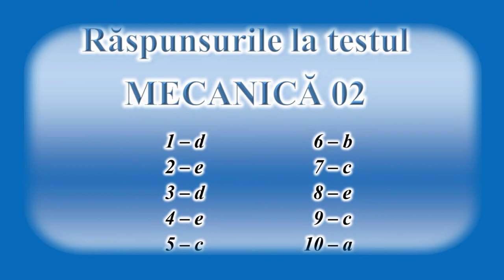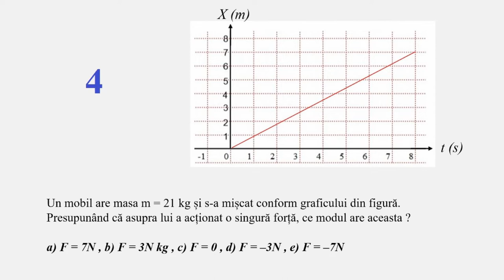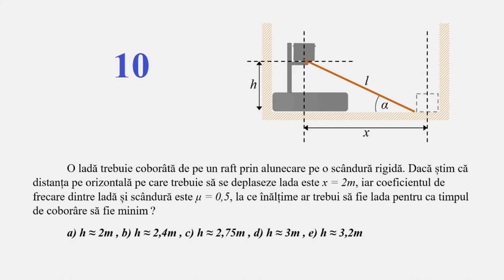TESTE DE MECANICĂ - 03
Testul conține, ca de obicei, 10 întrebări cu câte 5 răspunsuri la alegere.
La început, sunt date răspunsurile corecte la testul ”MECANICĂ 02”.